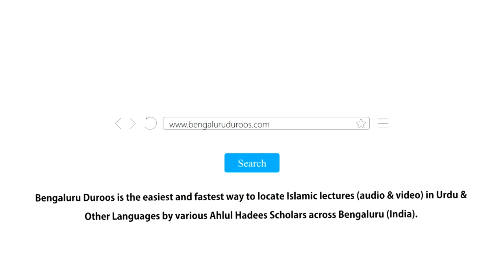Budhon Ke Tajrubaat Se Faida Uthaana Chahiye | Shaykh Mohammed Azharuddin Madani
Series: Budhon (Umar Raseeda Logon) Ke Huqooq | Marhoomeen (Fautshuda Logon) Ke Huqooq

Topic: Budhon Ke Tajrubaat Se Faida Uthaana Chahiye

٠٠٠٠٠٠٠٠٠٠٠٠٠٠٠٠٠٠٠٠٠٠٠٠٠٠٠٠٠٠٠٠٠٠٠٠٠٠٠٠